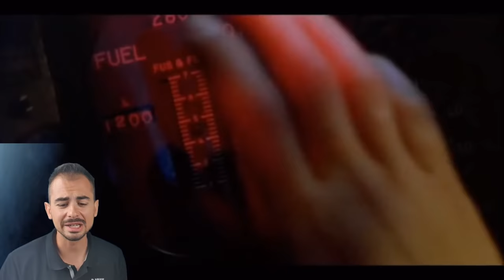CONFINEMENT, ANXIETE, ETAT D'ESPRIT : Développement personnel avec un pilote de chasse (2020)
Pas toujours facile d'être seul dans son cockpit durant des heures, ou sur un porte-avions durant des mois.
Testez le concept présenté dans la vidéo, et reprennez le contrôle de votre propre aéronef.
Cela fonctionne très bien en temps de confinement, et même après!

AVIATE
NAVIGATE
COMMUNICATE

Mon livre D.BRIEF (Numéro 1 des ventes Ebook leadership amazon.fr) s'articule autour des ces trois principes qui sauvent des vies dans l'aérien.

Fly safe,
Stay SAFE

Coaching, webinaires, conférences, workshops...

Pour aider la chaine:
Je ne suis plus militaire d'active.
Les opinions exprimées sont les miennes.

Mon objectif est le partage de connaissances aéronautiques.
Je ne diffuse aucune information classifée, et si je donne des valeurs elles seront toujours relatives.

J'ai commencé cette chaîne afin d'"aérer" les personnes confinées durant la pandémie du COVID 19.

Si vous voulez aider une association qui soutient les personnels navigants accidentés en service ou leurs familles, visitez

Je tiens à remercier mes mentors, instructeurs, tous les ingénieurs et mécaniciens ainsi que tous ceux qui contribuent au quotidien à la défense du territoire national de part leur investissement dans les forces armées ou l'industrie.

J'espère reussir à mettre en avant leur savoir faire avec cette chaîne.

N'hésitez pas à me D.Briefer avec notre formulaire de contact sur notre site web.

Fly safe, and stay safe !

Sur cette chaîne vous trouverez:

- Etudes de films aéronautique, support au partage d'expertise.

Mon livre D.BRIEF (en anglais) amazon.co.uk